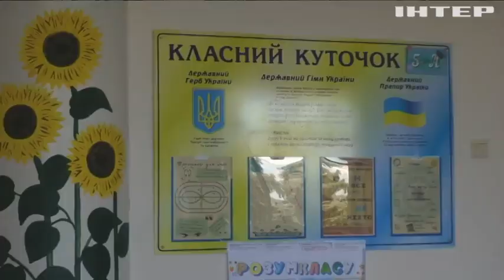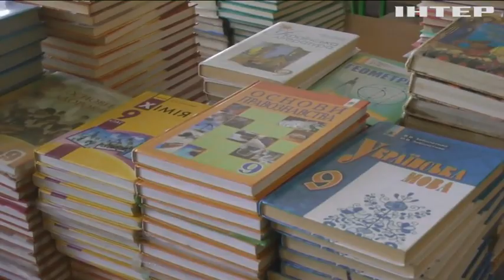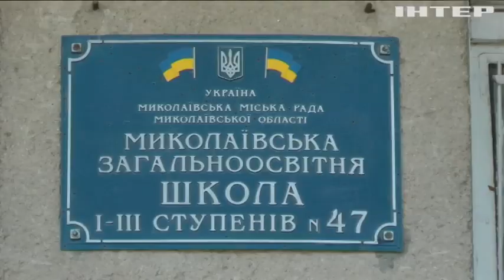У Миколаєві з 1 вересня планують відкрити понад десять шкіл